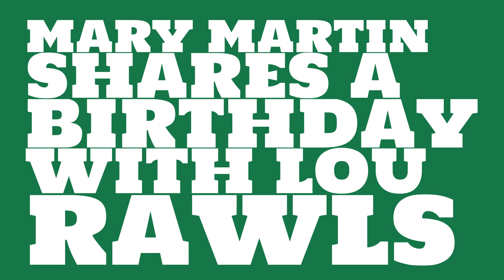What was Mary Martin's birthday?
When was Mary Martin born? Watch this video to learn Mary Martin's birthday and other trivia about Mary Martin